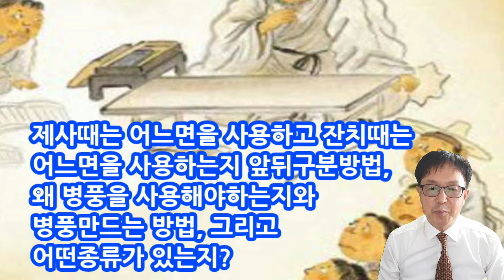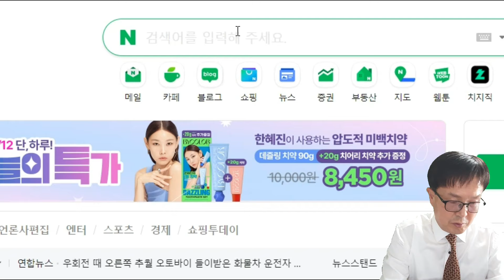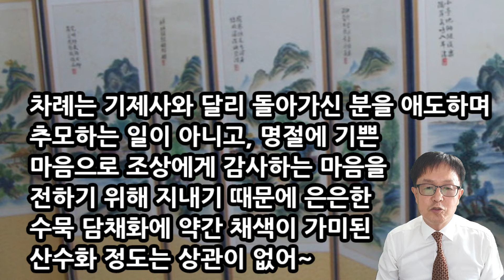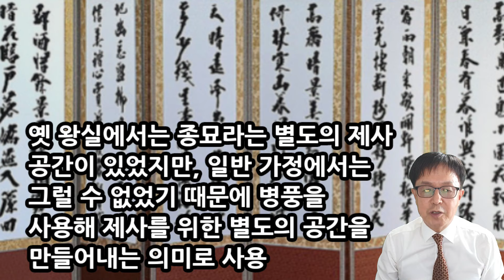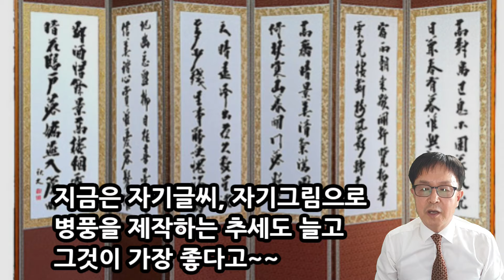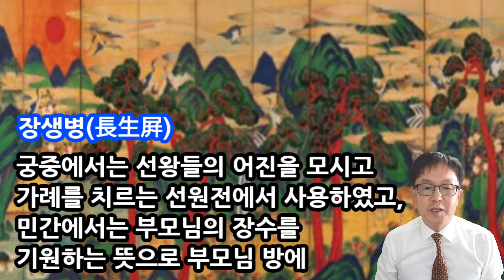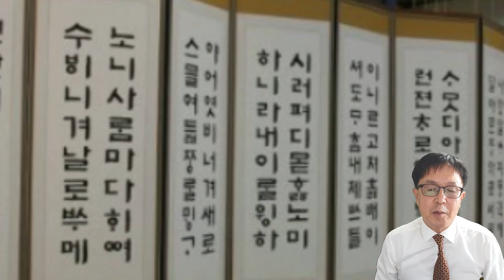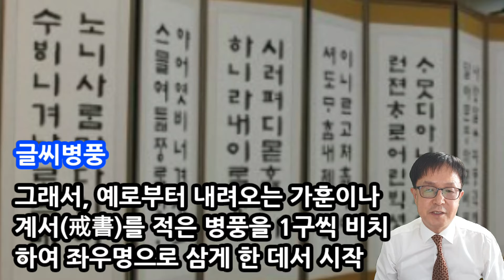병풍의 양면을 구분사용하는 방법과 제사에 병풍을 쳐야하는 이유, 병풍의 종류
이 채널은 옛 성현들과 어르신들의 가르침인 예절, 제사,가훈, 설화, 속담, 사자성어, 일반상식등 현대인이 꼭 알아야 하는 필수사항에 대해 알아보는 채널입니다.  좋은 정보나 궁금한 점이 있으시면 아래 메일로 보내주시면 최대한 답변을 드리도록 하겠습니다. 감사합니다.